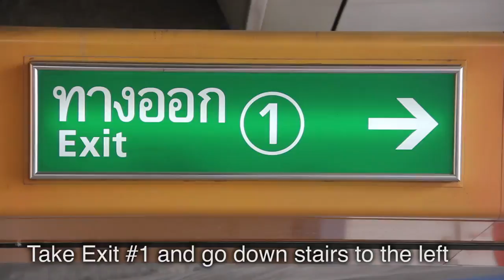Vegetarian Thai Food: A Guide to Eating Healthy (and Delicious) Thai Food!